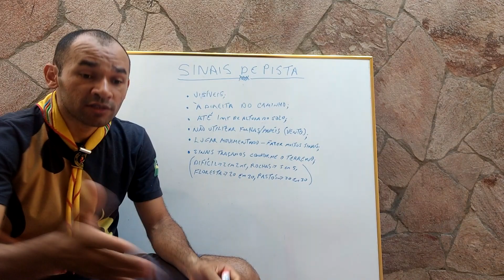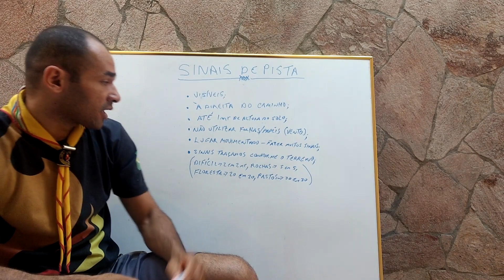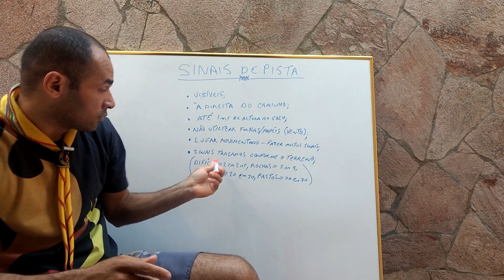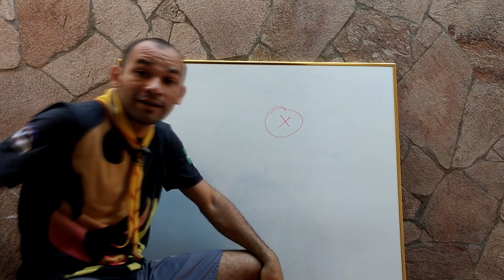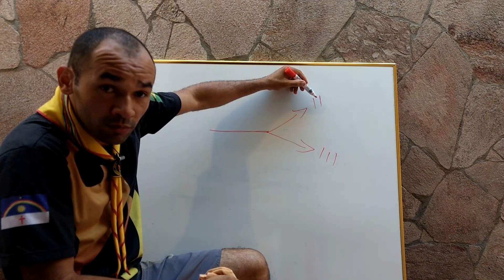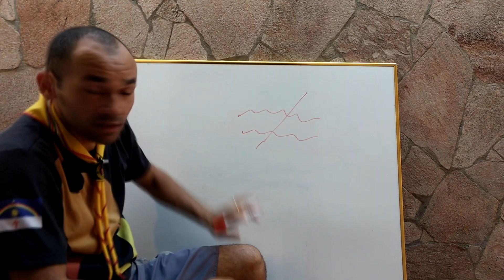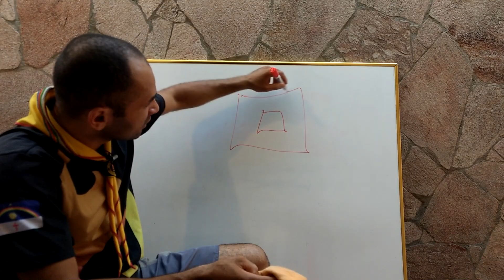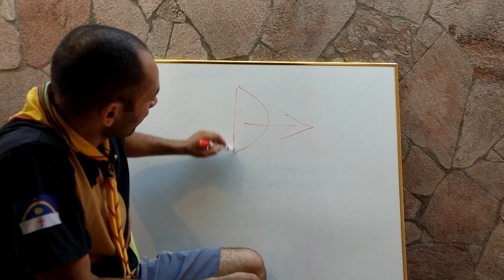SINAIS DE PISTA - PARTE 1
Confira o vídeo desta segunda e aprenda ou revise alguns sinais de pista/trilha. Não deixe de se inscrever, curtir e compartilhar!